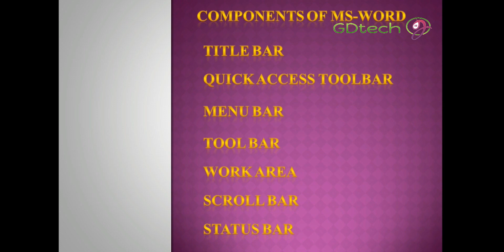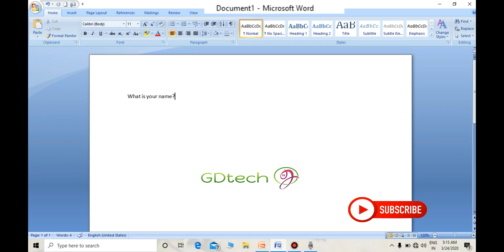MS-WORD (EPISODE 2ND)